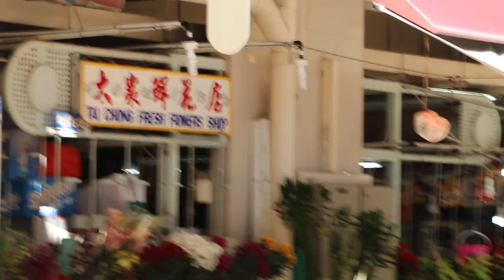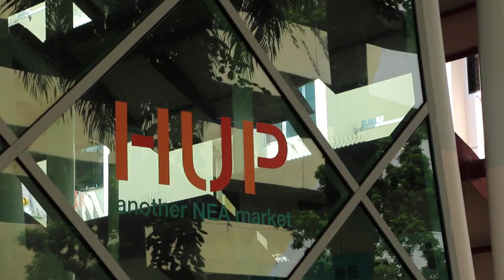Singapore's wet market - Toa Payoh Lor 3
Dec 24, 2018. Around 10.30 am. Toa Payoh wet market.The fish and meat stalls are closed so early. This is the first time I visited this wet market and I am surprised. Did the stall holders declare closure to take a holiday?  A busy retail flower shop appeared busy.